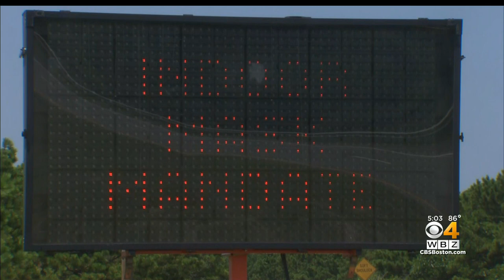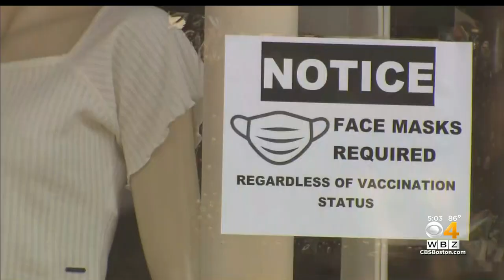Indoor Mask Mandate Begins In Provincetown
More than 550 COVID cases have been linked to a cluster in Provincetown. WBZ-TV's Louisa Moller reports.